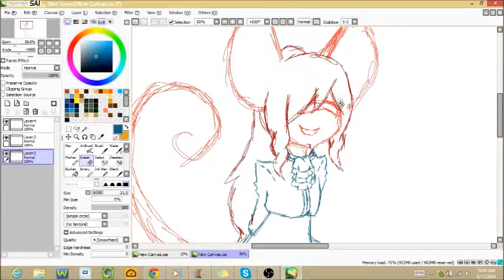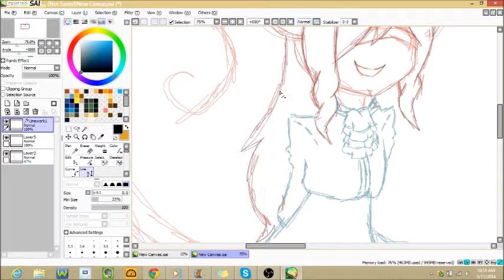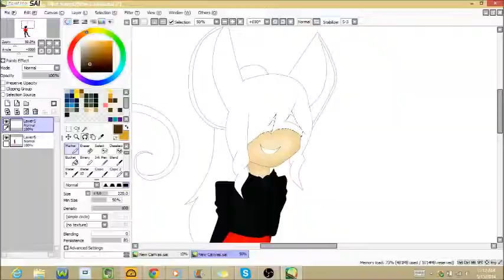Art gift for CaliTheAnimeLover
Her OUaHS characher Kai!

He's such a little cutie, I couldn't resist drawing him!